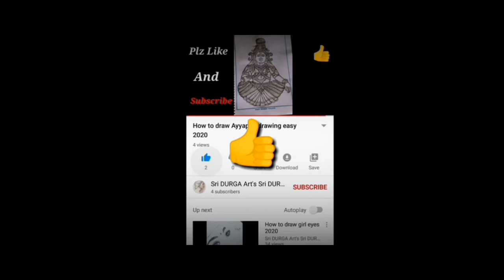How to draw easy girl pencil art 2020 step by step